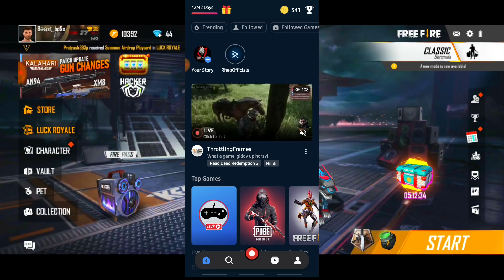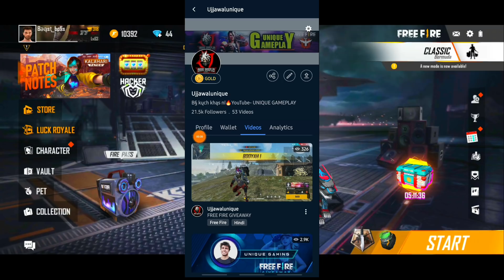[🔥Subscriber Account] Opining 10,000+ Crates From Subscriber Account At Free Fire New World Record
Game id- 👇
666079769